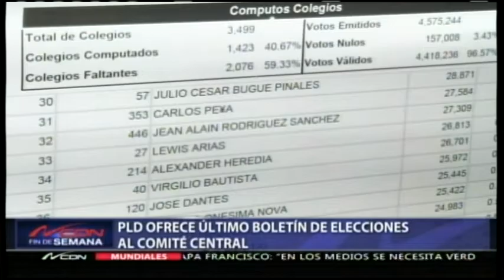Resultados de elección interna PLD